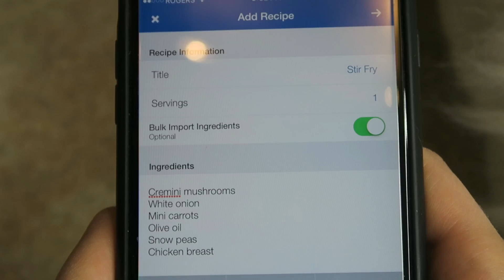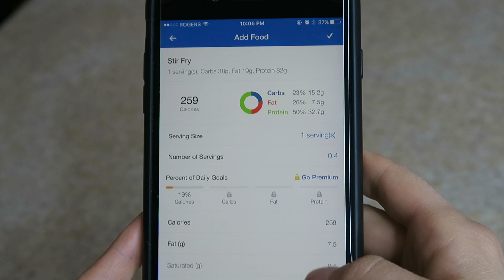Low Carb Stir Fry Recipe | 10 Minute Meals!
This low carb, 200 calorie, healthy and high protein stir fry recipe is possibly the easiest meal to make. It's a super quick meal to whip up when you only have a few items in the fridge. Feel free to switch up the veggie options or swap for a different protein. This stir fry pairs perfectly with basmati rice, quinoa, pasta or simply keep it low carb and have it by itself.

Stay Inspired!
Ronnie

FULL RECIPE & DETAILS
Serves 2

Ingredients:
1. Extra Virgin Olive Oil (10 grams)
2. Chicken Breast, cooked or frozen (200 grams)
3. Carrots (130 grams)
4. Mushrooms (160 grams)
5. Snow Peas (120 grams)
6. 1 Small Onion (140 grams)
7. 3 Garlic Cloves (not shown)
8. 1 TBSP Vegetable Spice
9. 1/4 Cup Low Sodium Soy Sauce
10. Salt & pepper to taste

Directions:

1. Chop onions, wash and dry vegetables, set aside
2. Heat olive oil in large pan on medium heat
3. Add onions and sauté until translucent
4. Mince garlic and add to pan. Mix together with onions
5. Add vegetables, stir often
6. Add cooked or frozen chicken breast, stir often
7. Cover and toss for two minutes
8. Spice with vegetable spice, salt, pepper and soy sauce
9. Lower heat, cover for 1 minute (or longer if you want softer vegetables)
10. Serve and enjoy! Keep in the fridge for 3-4 days max

Nutritional Facts:
Serving size: 15g carbs, 7.5g fats, 33g proteins (approx. 200 calories)
Total Recipe: 42g carbs, 12.7 fats, 55 protein (approx. 500 calories)

Creating A Recipe in My Fitness Pal App Directions:

* The time stamps are for you to follow along in the video
* You will need a food scale to create recipes accurately.

1. Make sure that you weigh all your items individually. Write them down on a piece of scratch paper so you don't forget (0.20-1:00)
2. Once you are done cooking, weigh entire recipe in a serving dish...this is your total recipe weight. Record this weight on the paper (1:52)
3. Open "My Fitness Pal" app (2:14)
4. On the bottom right corner of the app, click "More" (2:16)
5. Click "Meals, Recipes & Foods" (2:17)
6. At the bottom of the page, click "Create a Recipe" (2:20)
7. Click "Enter Ingredients Manually" (2:21)
8. Give your recipe a title, adjust servings to "1" and enter all ingredients (one ingredient per line). Once completed, click the arrow on the top right corner (2:23-2:36)
9. Match up the items with the brands/foods you used. My Fitness Pal isn't great at matching the ingredients so I highly recommend that you spend a few minutes going through each item to make sure the foods are accurate. Once you are happy with your ingredients, click the arrow on the top right corner (2:38)
10. The app is now showing you the macronutrients for the entire recipe, click "Save" (2:40)
11. To figure out what your serving size is, you will now need to weigh out your single portion into a bowl (2:00)
12. Take that number and divide it by the total weight of the recipe (we did this in step #2). The percentage you get is the percent of the recipe you are eating. In my case, my single portion serving was 242 grams and the total recipe weight was 616. I divide 242/616= 0.39. This means my serving size is .4 (rounding up) (2:45)
13. Now go to your diary, click "+Add Food" (2:51)
14. Click on "Recipes"...you will see your new Stir Fry recipe at the very top. Click to open (2:53)
15. Change "Number of Servings" to the percentage you got when you divided your serving size weight to the total recipe weight (2:56)
16. The calories will adjust based on the percentage you entered (3:00)
17. When you have completed this step, click the top right check mark (3:03)
18. That's it! It may seem complicated at first but I assure you that once you do this 2-3 more times you will be a pro!

Follow me for daily inspiration!

Can’t Live Without:
♡ Beats By Dr Dre Powerbeats 2 Wireless Headphones
♡ Vitamix Blender
♡ Canon G7 X Powershot
♡ Nikon D6100 DSLR Camera

Animation Intro by Unbuttoned Media